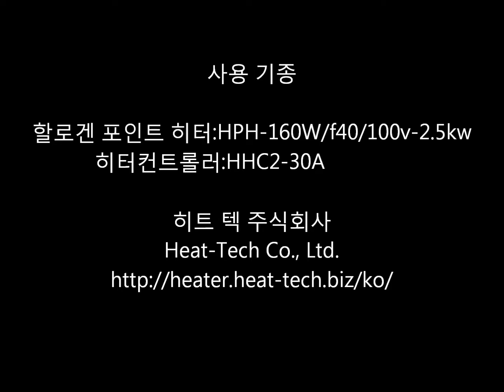암석의 가열 · 용해 · 유리화 시리즈 35 방해석 【비접촉식 고온가열 히트텍 주】